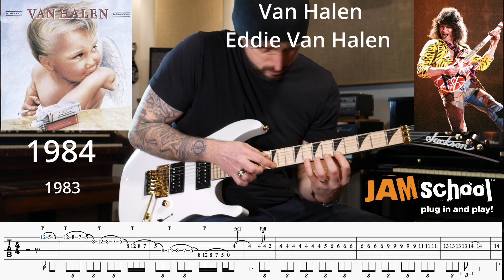Van Halen Hot for Teacher Eddie Van Halen Guitar Solo (with TAB)